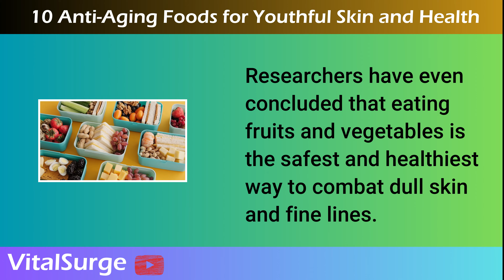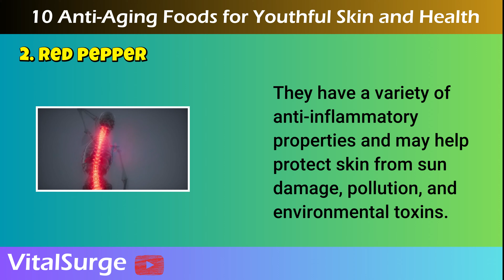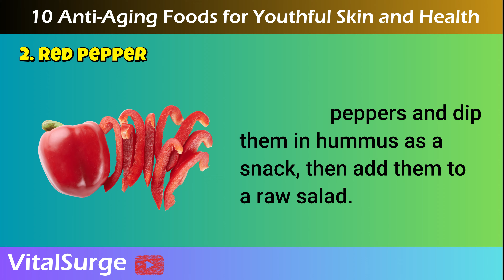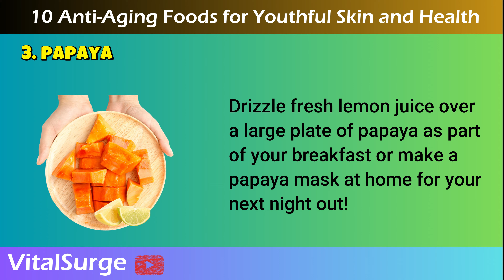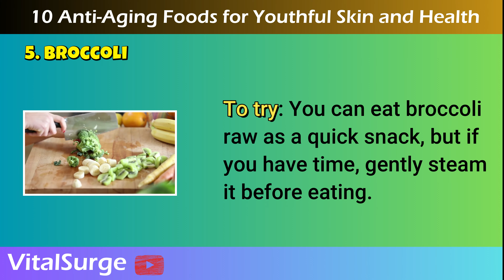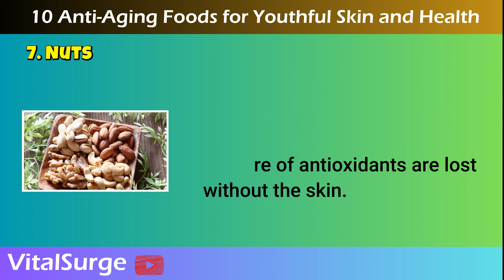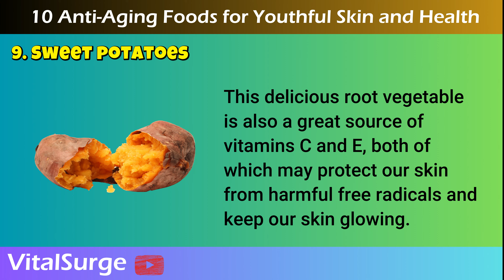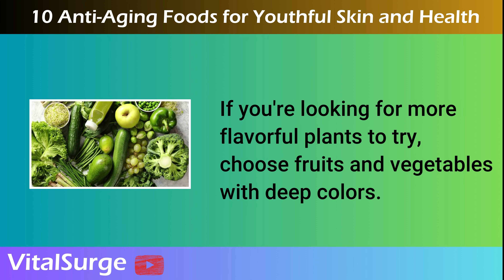10 Anti-Aging Foods for Youthful Skin and Health!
How to Look Younger with the Power of Anti-Aging Foods
10 Anti-Aging Foods for Youthful Skin and Health

Are you tired of spending a fortune on expensive skincare products that promise youthful skin? Look no further! In this video, I'll reveal the top 10 anti-aging foods that will not only give you glowing and youthful skin but also improve your overall health. Discover the secret to maintaining your youthful appearance naturally and effortlessly. Say goodbye to wrinkles and hello to a radiant, age-defying complexion with these powerful anti-aging foods. Don't miss out on this life-changing information - watch now!

Watch The Video:
TOP 10 Anti-Aging Fruits You Should Be Eating Every Day!